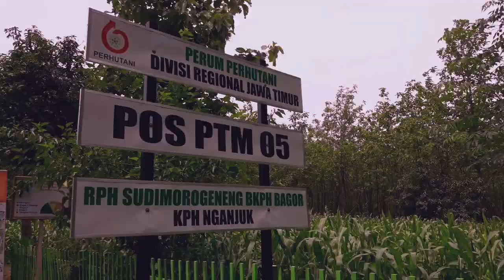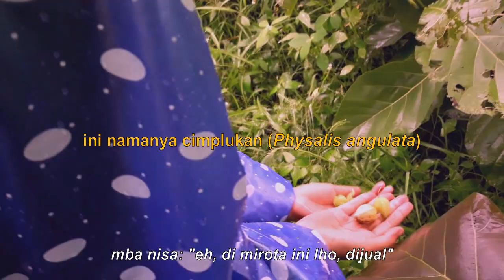Berteduh di Pondokan Thanos! | Praktek Jurusan KSDH FKT UGM | Episode 2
visual diary kali ini bercerita tentang mahasiswa departemen konservasi sumberdaya hutan fakultas kehutanan universitas gadjah mada yang sedang berjuang demi berangkat praktek jurusan. PJUR alias praktek jurusan adalah sesuatu yang wajib dilakukan oleh mahasiswa departemen konservasi sumber daya hutan (KSDH) fakultas kehutanan universitas gadjah mada.

di episode 2 ini bakal diceritain tentang aku dan kelompokku menjalani hari-hari kami di lapangan. naik motor trail, ujan-ujanan, nemu pondokan thanos di sawah, pokoknya seru abis!

DAY 3 (Selasa, 15 Januari 2019)
- survei lapangan karena lokasi pengamatan berubah
- lewatin jalan yang super gradakan pake motor trail auto nyebut sepanjang jalan
- wawancara dengan warga yang kami temui di lapangan
- mau pulang, eh kehujanan, jadi neduh dulu

DAY 4 (Rabu, 16 Januari 2019)
- udah sampai di lokasi pengamatan, eh balik lagi gara-gara ada sidak dari dosen
- ngukur-ngukur pohon terooosss
- yay nemu herpetofauna katak!
- makan siang dan dibikinin singkong bakar dong
- hujan-hujanan yay!
- pencarian cimplukan di tengah-tengah hujan

DAY 5 (Kamis, 17 Januari 2019)
- lanjut ambil data di lapangan
- duri-duri tanaman yang nempel di baju/celana sudah menjadi rutinitas yang kami namakan dengan "diduriin"
- nyeberang sungai
- ngelist tumbuhan bawah dengan nama yang kami ciptakan sendiri hahahah
- makan siang
- nemu pemandangan bagus banget!
- kehujanan lagi dan kami neduh di gubuk yang kami namakan "pondokan thanos"

Tonton episode PJUR yang lain yuk!